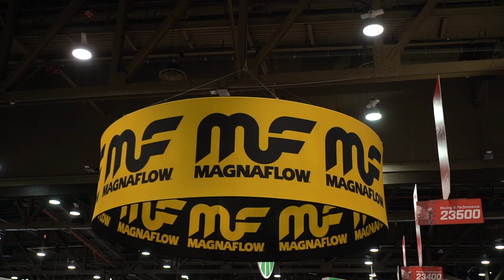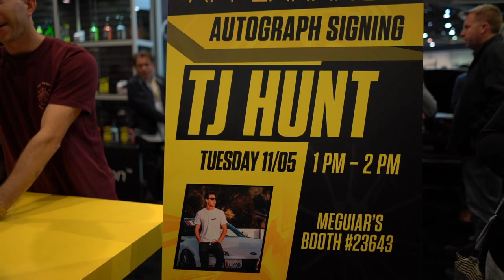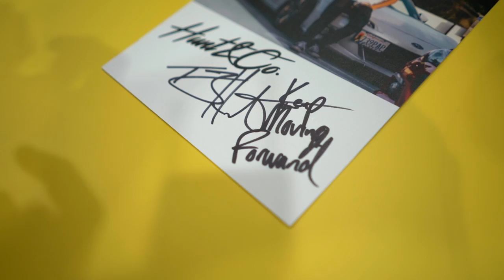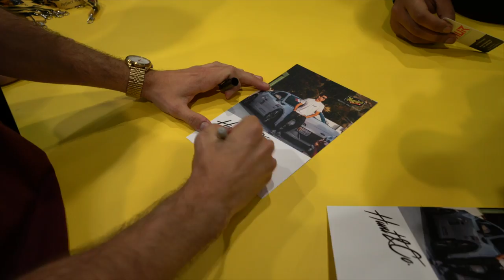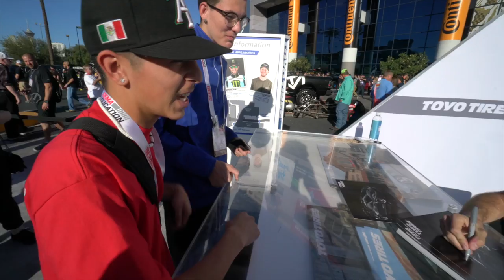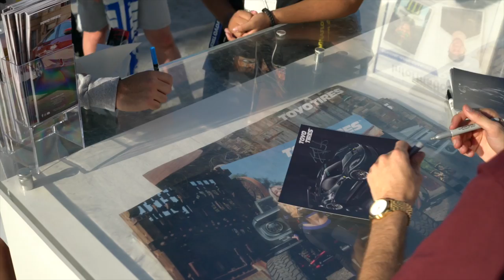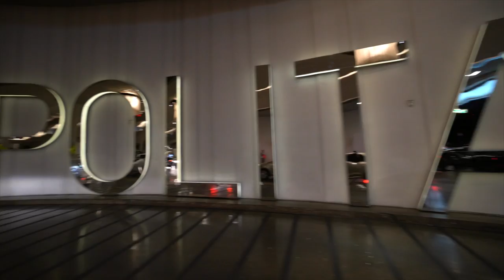My Ferrari GT3 458 is DONE!!!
SEND ME STUFF HERE:
14781 Pomerado Rd. #115
Poway, CA
92064